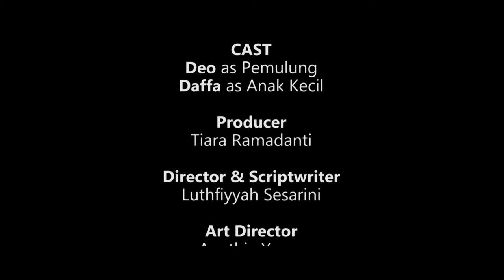Film Pendek: Roti Coklat Keju